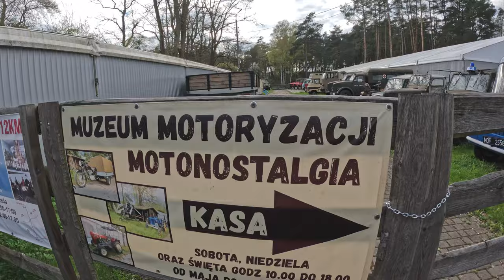GREVET WATAHY - przejedź z nami 100 mil po Bolimowskim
Grevet Watahy to nowa impreza w gravelowym kalendarzu.
Impreza nastawiona na wspólną jazdę i dobrą zabawę. Nie na ściganie się i cyferki.

Przejedź z nami 100 mil, zamelduj się na trzech punktach, zdobądź trzy pieczątki i w nagrodę zgarnij super naszywkę.

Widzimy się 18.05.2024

Start /Meta - Budy Grabskie - Bolimowski Park Krajobrazowy